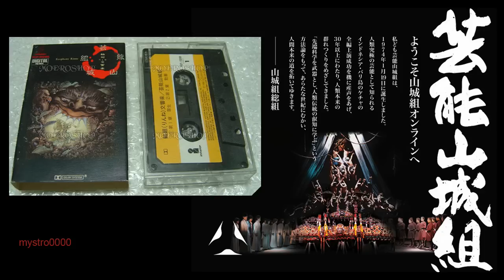Geinoh Yamashirogumi - Primordial Germination (Part I)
Track 01 Ecophony Rinne May 1986 Invitation VICL-23091 (CD Album cat)